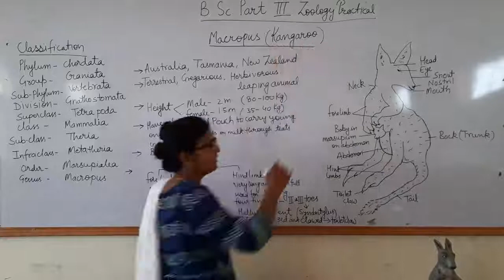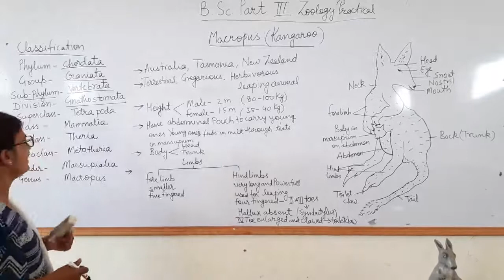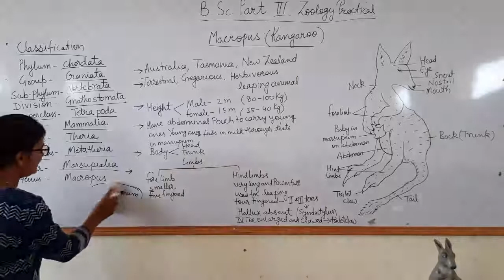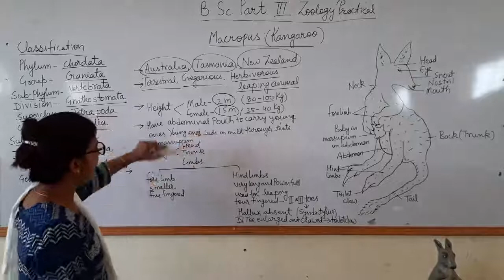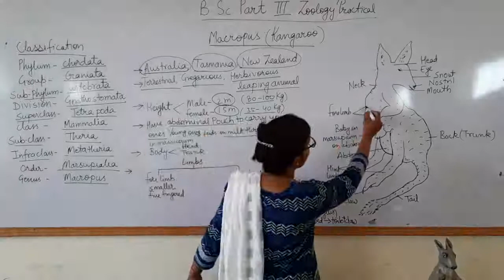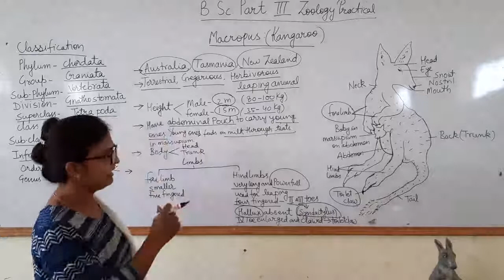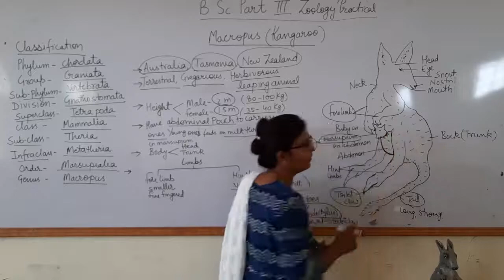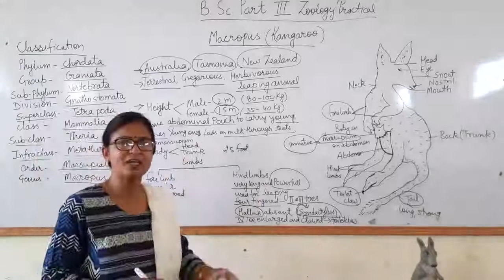Macropus for B. Sc.part 3